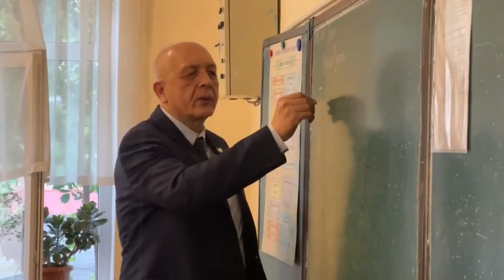fdu Akademik_bilan_muloqot